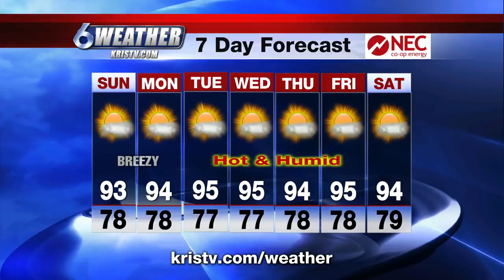Winds picking up